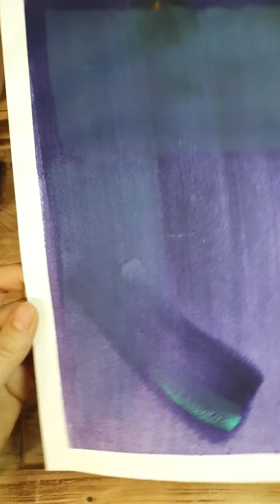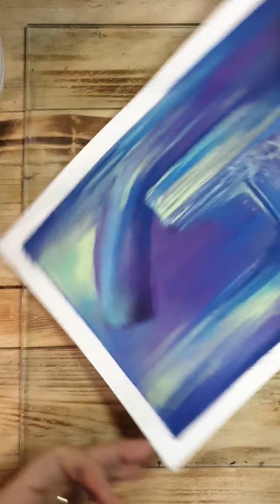Demo de peinture intuitive du mardi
Cours de peinture intuitive gratuite.
Comment commencer, comment continuer.

Venez suivre en live et participer aux peintureintuitive tous les mardis soir vers 20h30.

*A propos d' Aurore Thomas alias Dawn Aurore
Alors que le dessin et la peinture berce toute son enfance, c'est finalement un évidence de se diriger vers un cursus scolaire artistiques.
Elle crée son entreprise en 2014 pour partager ses connaissances acquises lors de ses 7 années de formation.
Un Atelier de création, de formation et d'initiation.
Échange de techniques picturales et d'astuces découvertes après diverses expériences durant ces 20 dernières années de création personnelles.